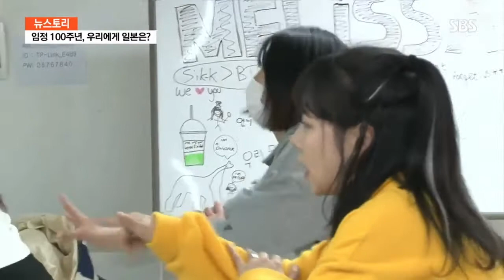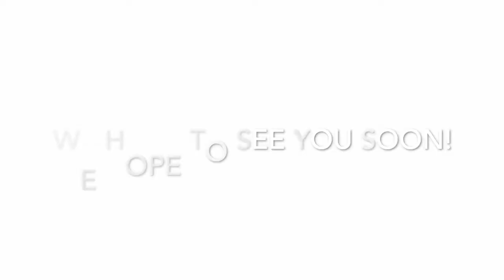For the Future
ACOPIA prides itself on helping the relations between Korea and Japan. Volunteers are our driving force in making these relations better whether that is through K-POP or through helping make the planet better by cleaning the beaches.

Find out more about our programs here:
아코피아 SNS에 연락해주세요